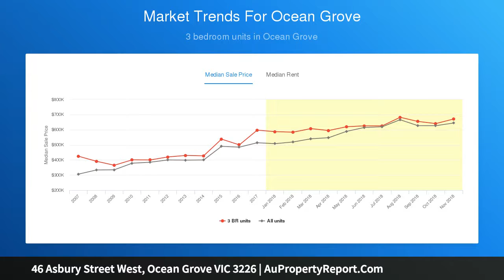46 Asbury Street West, Ocean Grove VIC 3226 | AuPropertyReport.Com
46 Asbury Street West, Ocean Grove VIC 3226
Property Type: house
Bedrooms: 3
Bathrooms: 3
Car Space: 0
Classic Coastal Charmer in Old Grove